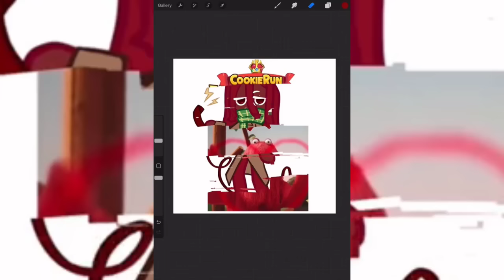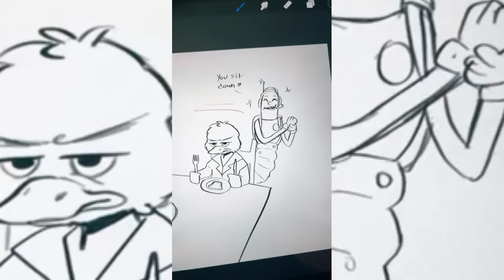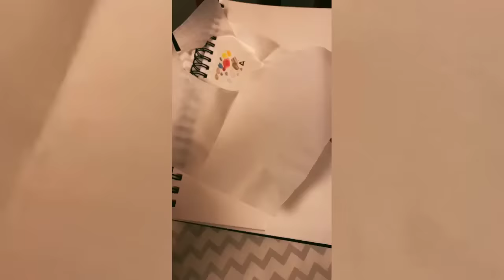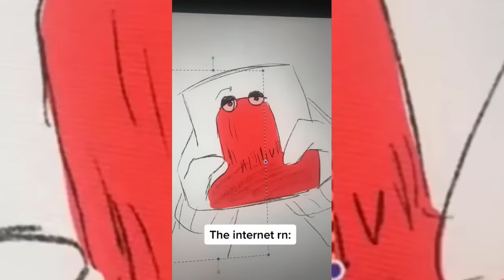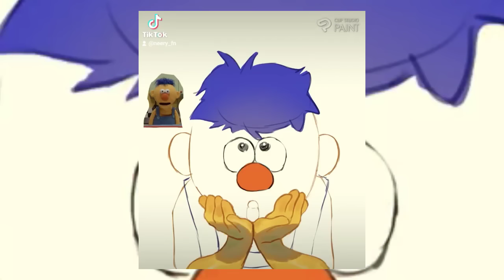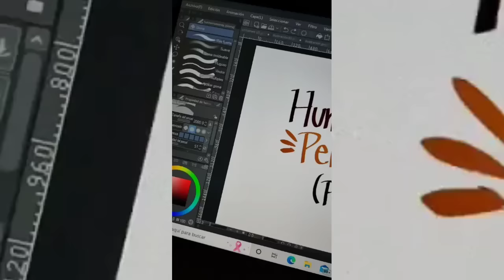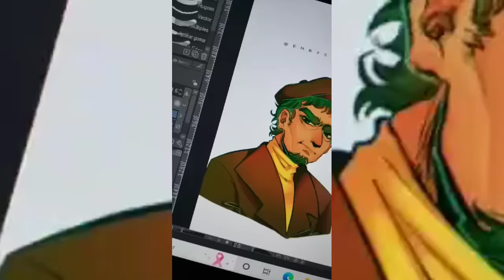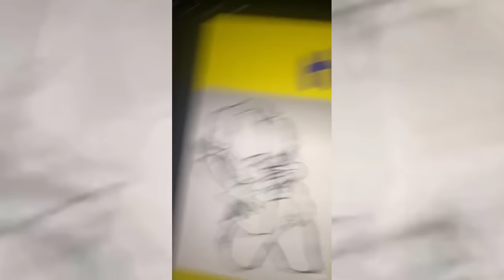Dont Hug Me Im Scared Tiktok Compilation | DHMIS 🤣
DHMIS TikTok Compilation | Dont Hug Me Im Scared